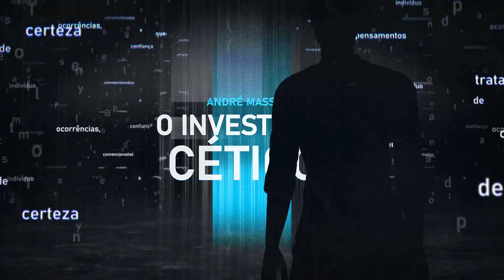AÇÕES DE CRESCIMENTO OU DE DIVIDENDOS? Qual é a melhor escolha?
Céticos e céticas, o que realmente importa na hora de escolher esses tipos de ações?

00:00 Introdução
00:50  Ações de dividendos ou ações de crescimento?
01:20 O que tem a ver com Economia Comportamental?
02:30 Quão interessante é uma ação pagadora de dividendos?
05:20 O que é a Teoria da Irrelevância dos Dividendos?
06:22 É mais "confortável" receber dividendos?
07:20 Como funciona a Teoria da Preferência por Dividendos?
08:33 Momento Cético
09:50 Ações de Crescimento performam melhor ao longo do tempo?
11:10 O que pode ser mais importante que o retorno financeiro?
13:05 E as questões fiscais aqui no Brasil?

Você conhece minhas carteiras de investimento? 🤔
Aproveita que tem 7 dias grátis para céticos e céticas 🤯